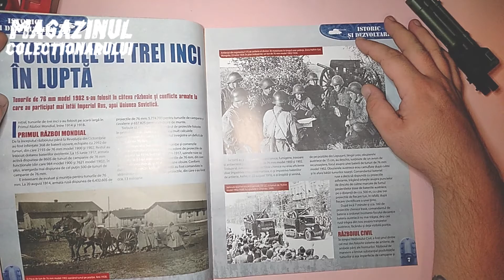Macheta ZIS-3 Eaglemoss Romania no.129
Adaugam o mica parte pentru tun. Nu mult, dar incet capata si el forma.

Mersi,